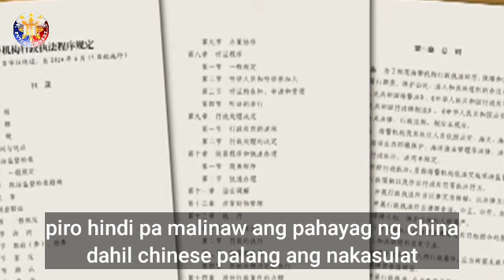PILIPINAS NAKIKIPAG LABAN NA SA CHINA SA BAJO DE MASINLOC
Ang video na ito ay isang image recap entertainment lamang.pwede paniwalaan pwede rin hindi paniwalaan.